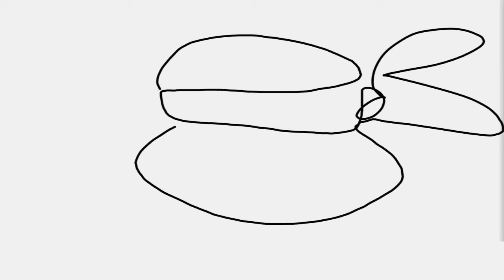Raph Wants To Fight | Teenage Mutant Ninja Turtles Legends